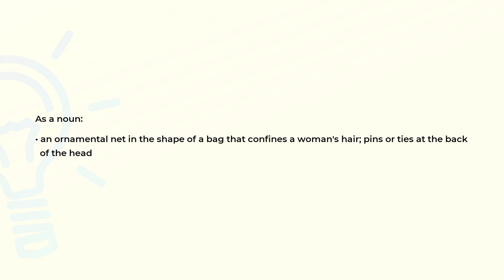What is the meaning of the word SNOOD?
Definition and spelling of the word SNOOD.

(00:00) Intro
(00:07) As a noun
(00:19) Spelling

As a noun (00:07):
• an ornamental net in the shape of a bag that confines a woman's hair; pins or ties at the back
  of the head